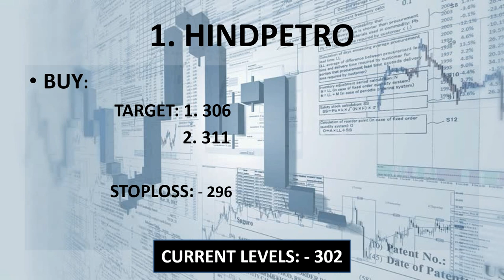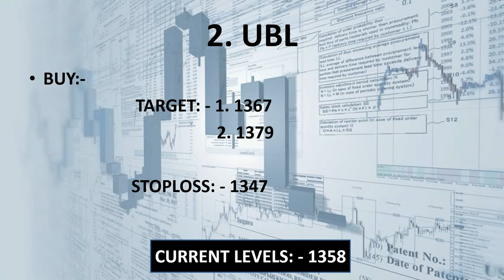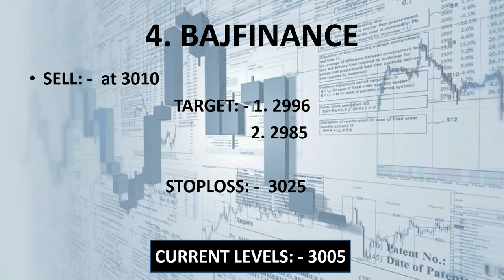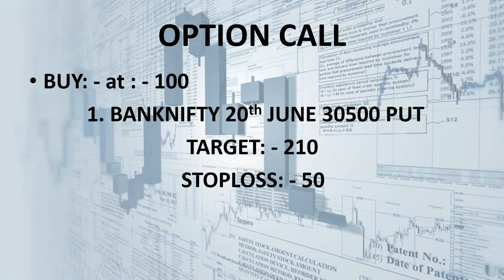#13 June.19 Nifty/Bank nifty OPTION TRADING.|| "5 stocks for Intraday i.e. 13June 19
1. BAJFINANCE

2. HINDPETRO

3. UBL

4. VOLTAS

5. MC DOWELL -N

                     intradayguide

YOUTUBE.COM/C/INTRADAYGUIDE